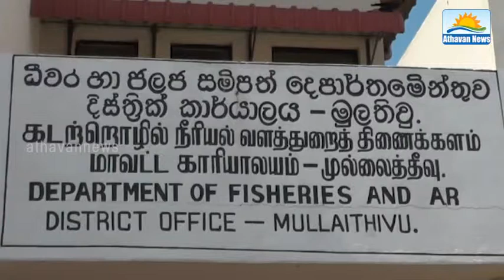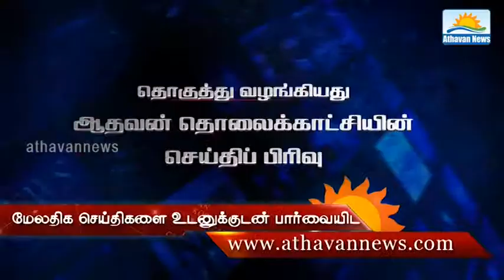fishermen demonstration in Mullaitheevu